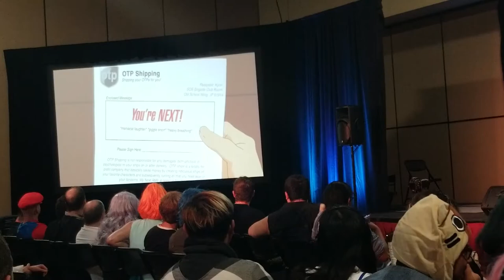KrakenCon2018BonusVideo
Minds.com/adeptusazule

Gab.ai/adeptusazule

Channel art by Mister Brushface. Check out his YouTube channel that just recently launched!